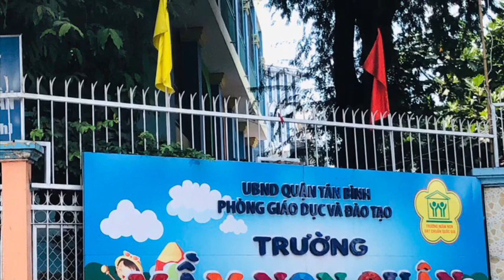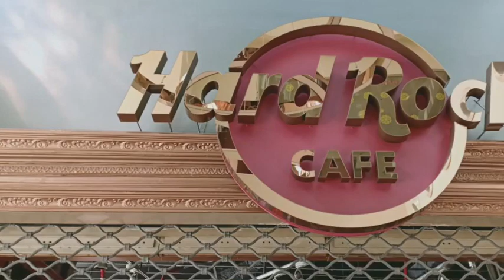Trip Ho Chi Minh 2020